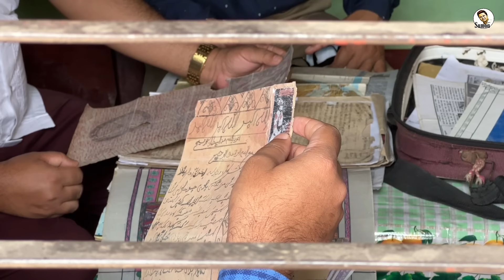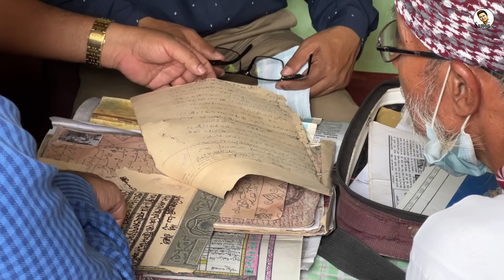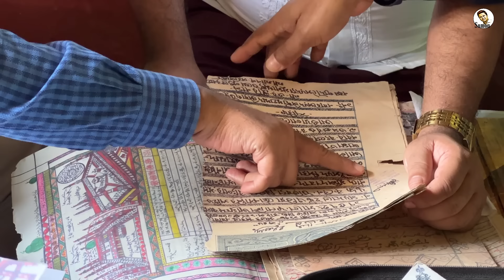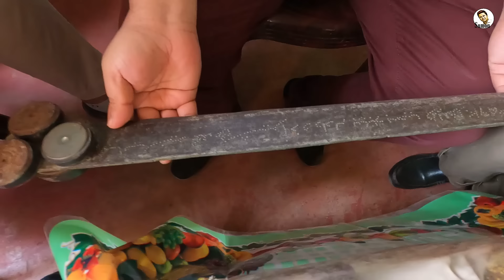মাহদী উদ-দৌলার বাড়িতে গিয়ে কী দেখলেন গবেষক? তিনি কি নবাবের বংশধর || Descendant of Sirajuddoula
নবাব সিরাজউদ্দৌলার বংশধর দাবিদার মাহদী উদ-দৌলা আসলেই কি প্রতারক? নাকি কোথাও কোন ভুল হচ্ছে? সরকারি তদন্ত কমিটির মূল্যায়ন যথাযথ হয়েছে নাকি দায়সারা? এই বিষয়গুলো আরো পরিস্কার হয়ে যাবে আজকের ভিডিওতে। আমি কথা বলেছি এমন একজনের সঙ্গে যিনি সরকারি তদন্তের এক মাস আগেই ব্যক্তি উদ্যোগে রাউজানে গিয়ে দুইদিন ধরে জামা-জুতা-তরবারিসহ অন্যান্য জিনিস পরীক্ষা-নিরীক্ষা করেছেন, সেই সাথে মাহাদী উদ-দৌলাকে নিবিড়ভাবে পর্যবেক্ষণও করেছেন। জগন্নাথ বিশ্ববিদ্যালয়ের ইসলামের ইতিহাস ও সংস্কুতি বিভাগের এই শিক্ষক ও ইতিহাস গবেষক আবুসালেহ সেকেন্দার আসলেই কী পেলেন সেখানে গিয়ে?